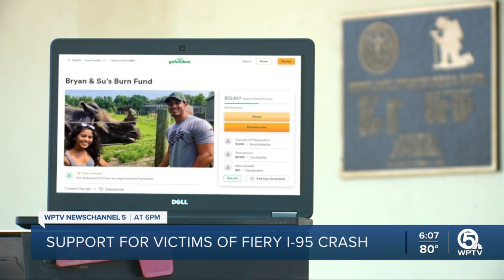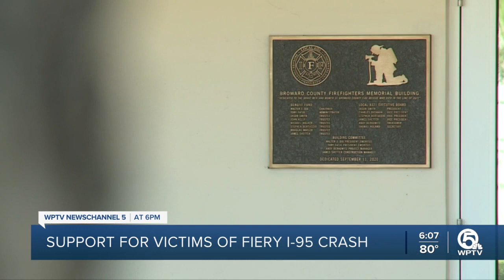Broward firefighters help raise money for co-worker injured in tanker crash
Firefighters in Broward County are praising a co-worker who was injured in fiery tanker crash on Interstate 95.